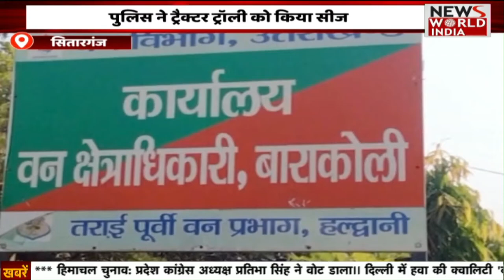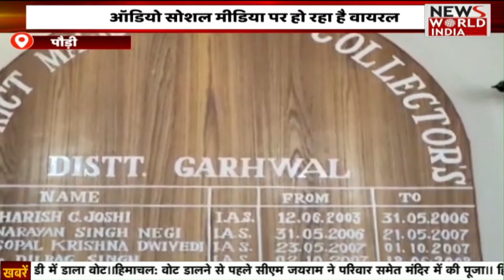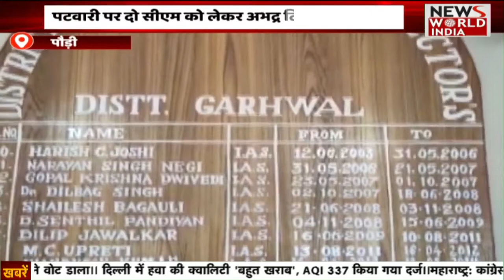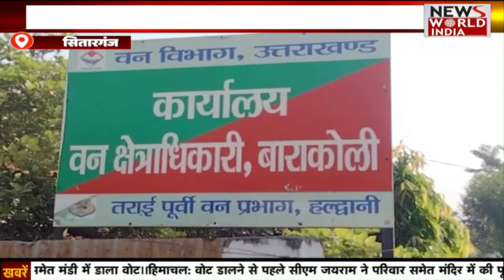Special Bulletin: हिंदी समाचार बुलेटिन। Breaking News । News World India